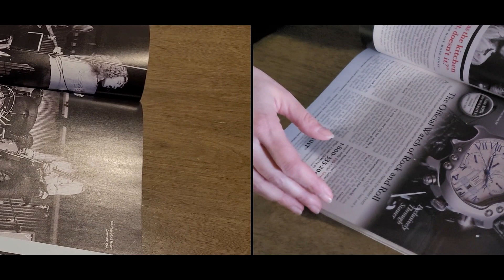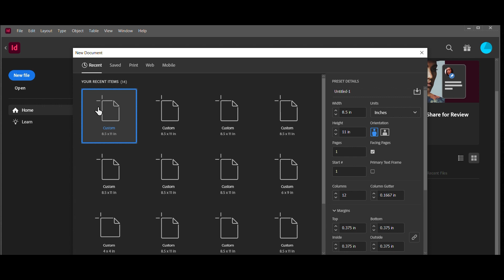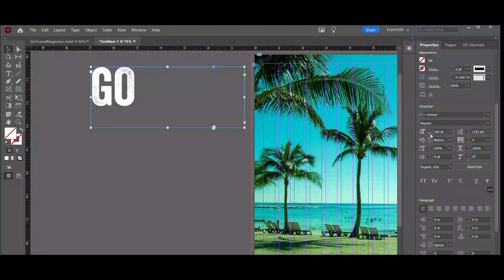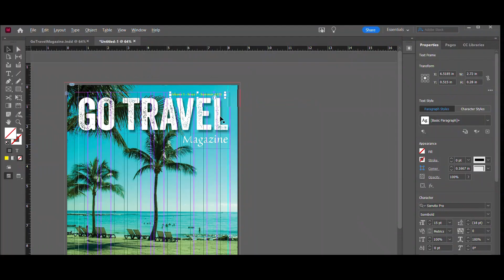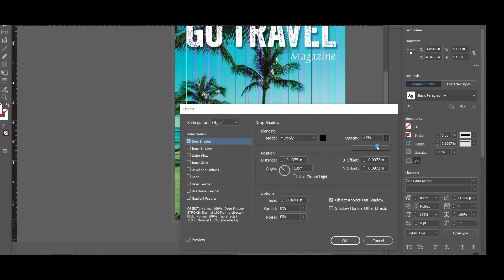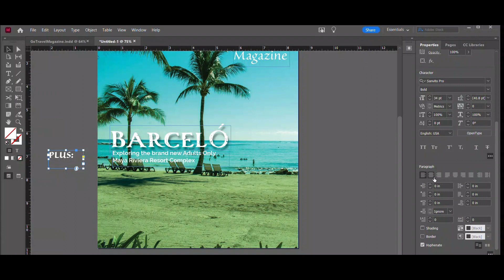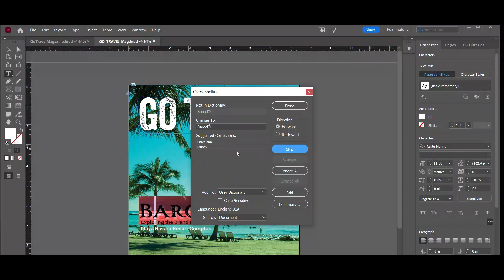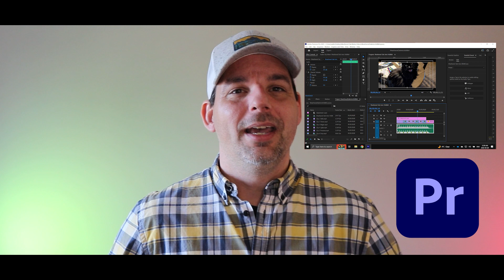Working Class Creator - Episode III - Making a Magazine Cover with InDesign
The third video of my Capstone Series in which I show you how I quickly made this mock-up of a travel magazine cover with Adobe InDesign. I also talk about what makes magazine covers work so well and show you some of my favorite covers of all time.

Gear used for this video:
-Zoom H1n Digital Recorder
-M-Audio Air 192|4 Audio Interface

Produced in Adobe Premiere Pro 2023
Voiceover recorded in Adobe Audition
Tumbleweed animation created in Adobe After Effects
Photo and music are my own